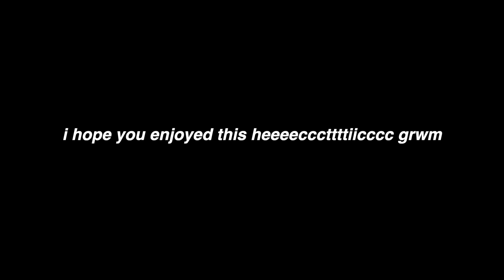Get Ready with Me for my White Coat Ceremony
Get Ready with Me for my White Coat Ceremony// hey y'all! welcome back to my channel, my name is Piper Jasmine and today I am sharing a get ready with me video of me getting ready for my white coat ceremony!

The white coat ceremony is an important step in becoming a physician in medical school. it's a tradition the marks the commitment of your journey, and ends with an oath! I can't believe the time had actually came for my white coat ceremony. im so thankful to be in this position, and to be able to remember some of these important moments of my life, and to share it with you all!

Please leave any other additional comments/questions down below !

facts about me:

I attended the University of Georgia!

I film on the Canon G7x Mark II and use Final Cut Pro to edit my videos.